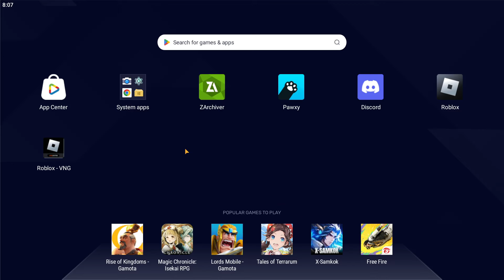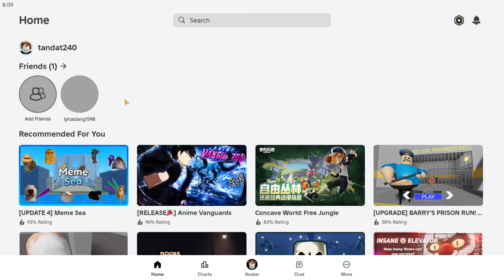Hướng dẫn Hack Fluxus Mới Fix Update Cho VNG + QT Mới Nhất Trên điện thoại - 100% thành công !!!